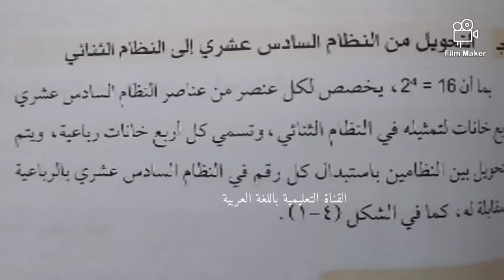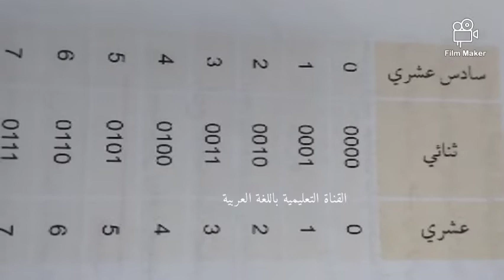التحويل من النظام السادس عشري الى النظام الثنائي انظر لصندوق الوصف والتعليقات شرحنا ع قوائم التشغيل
شرح التحويلات العشرية والثنائية والسادس عشر

امتحان تكنولوجيا علمي صناعي الجزء 3

تلخيص تكنولوجيا لجميع الفروع ما عدا العلمي والصناعي
الجزء 8